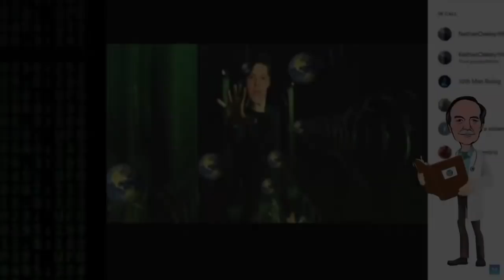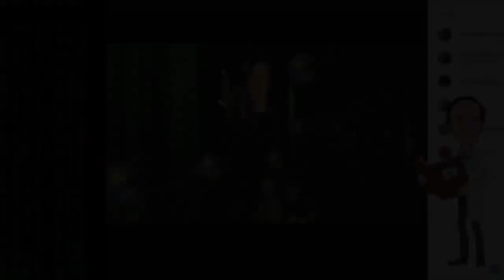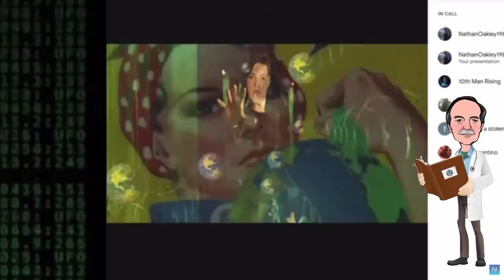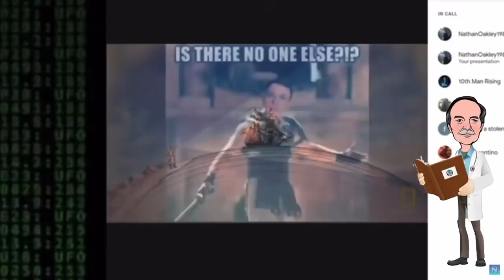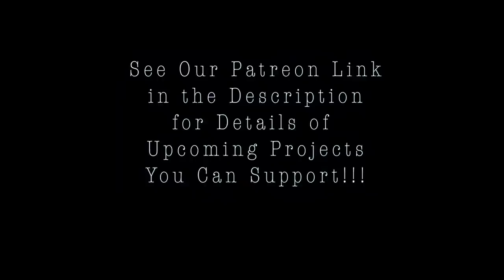Why Space HAS to be Fake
According to Nathan Oakley, the vacuum of space is a violation of the Second Law of Thermodynamics- a classic Anti-Evolution argument.  As we have people and satellites in space, it is apparent his understanding of the Second Law is flawed and incorrect.